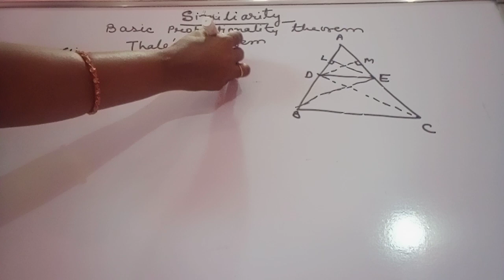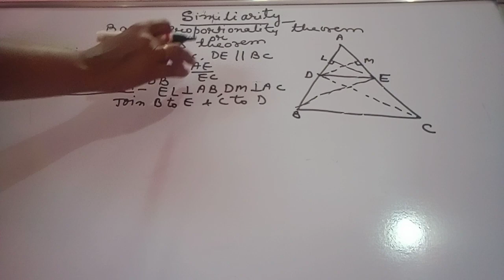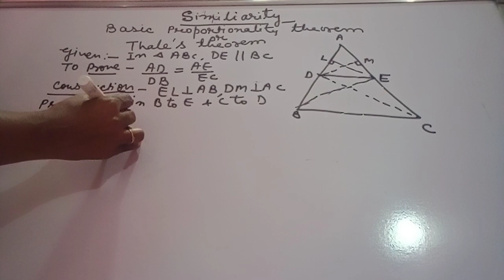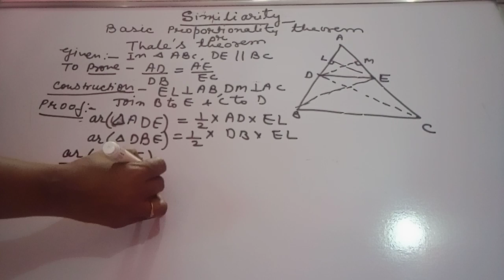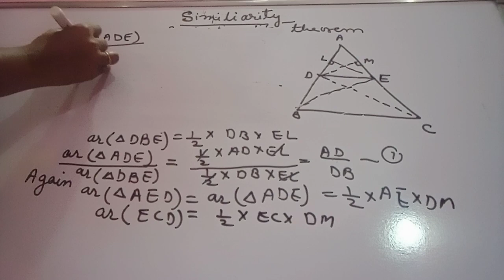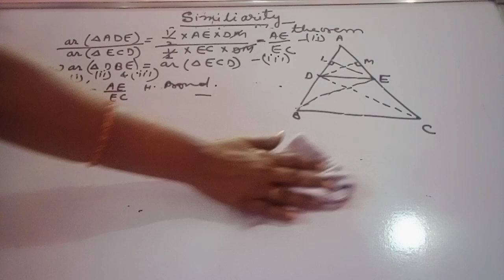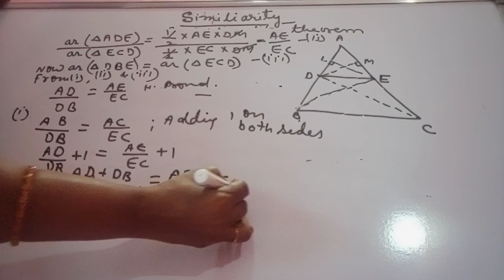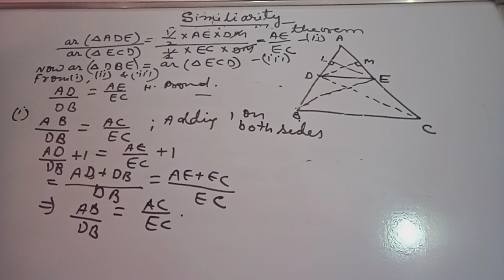Similarly Class 10 Thale's theorem. By Simmi ma'am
Hello students. I am Simmi Prasad having a teaching experience of 20+ years. I have recently started my YouTube Channel.